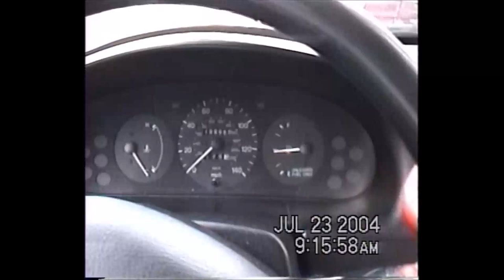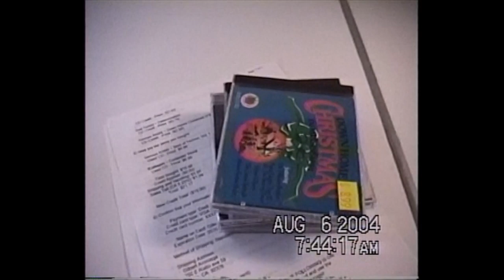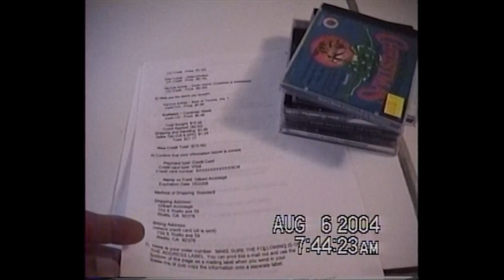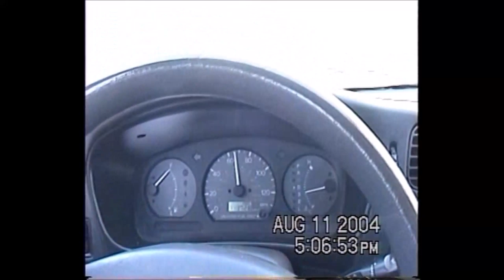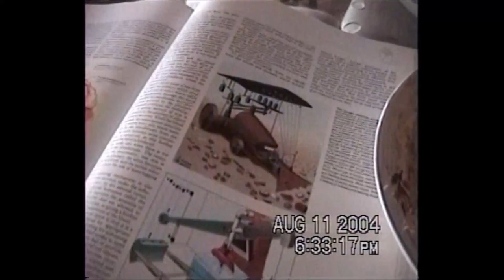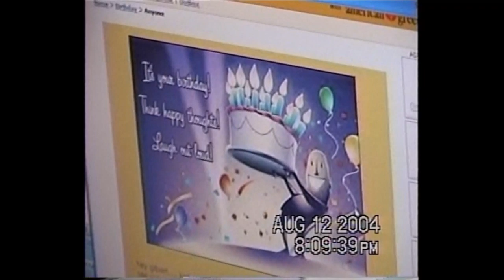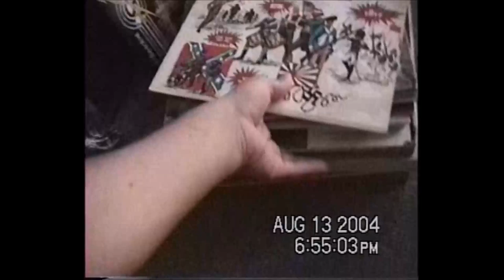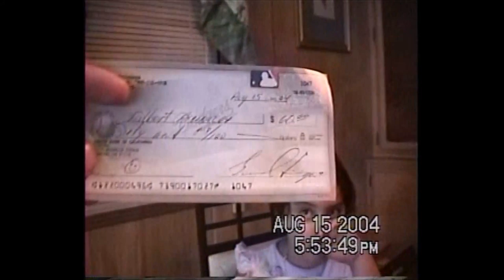Driving & general life in August 2004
requested by Tommy Hammond!  SO! I do have plenty of video from 2000s! This was life in 2004! Very different from the 80s and 90s!